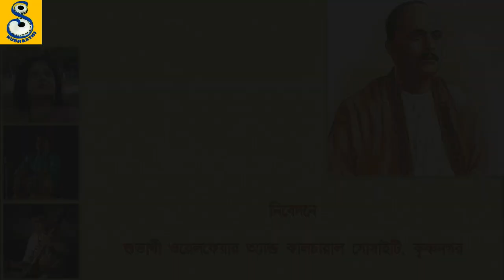Birth Anniversary Tribute (2020) : Song of Atulprasad Sen : Piyali Roy, Tabla : Amitananda Ray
1. Tumi Dao Go Dao Go
2. Ogo Nithur Daradi
3. Bolo Go Sojoni
4. Tumi Kobe Asibe Mor Anginay
5. Pagla Montare Tui Bandh